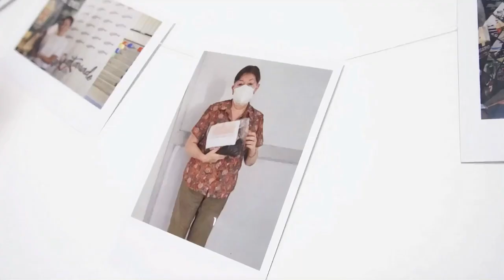Proyecto Solidario Tejiendo Sonrisas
El cual brinda gratuitamente pelucas de cabello natural a las pacientes de escasos recursos económicos, para que éstas puedan afrontar esta situación transitoria de la mejor manera.
Más de 250 pacientes provenientes de diferentes puntos del país se han beneficiado de esta iniciativa. Recuerda: La detección temprana salva vidas.